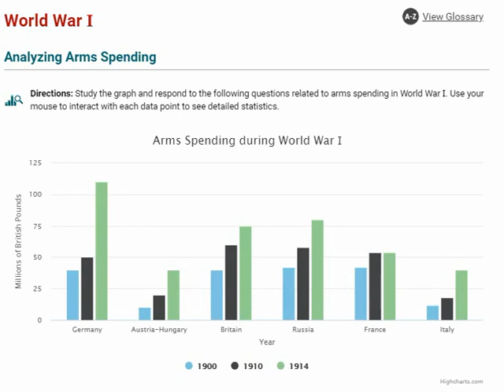Bar chart colour blind demonstration (WCAG 1.4.1)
Find out why it is so important to choose colours carefully for your eLearning resource. A demonstration of how a bar chart will look for people who have different types of colour blindness.